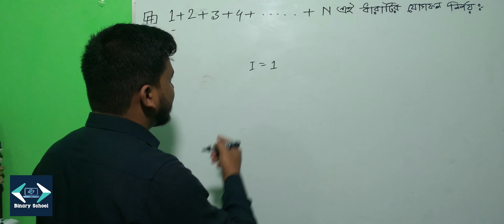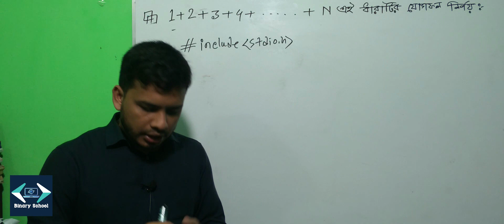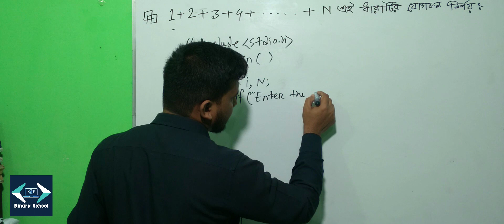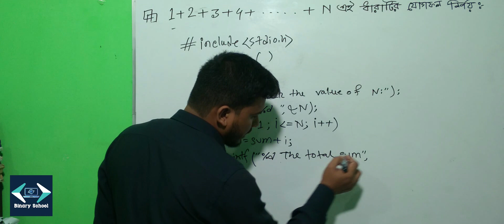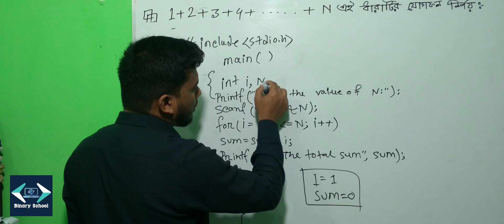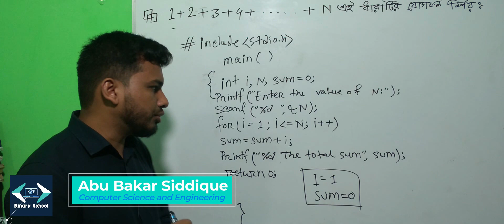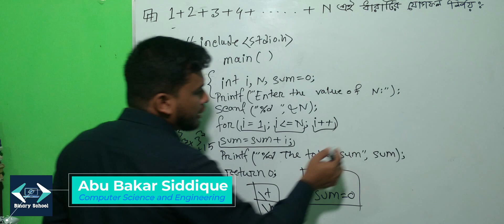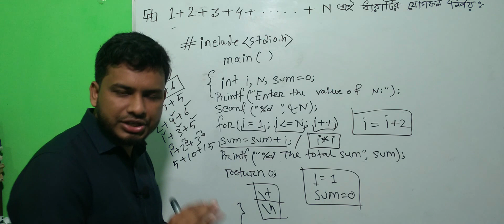C-Program (1+2+3+4+ . . . . . .+n)|| ধারা’র সি-প্রোগ্রাম সবচেয়ে সহজ নিয়মে || HSC ICT পঞ্চম অধ্যায়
আসসালামু আলাইকুম।
আমি আবু বকর সিদ্দিক। বিগত ৭/৮ বছর যাবৎ আমি HSC/Alim ICT সাবজেক্টটি পড়াচ্ছি। আমার অভিজ্ঞতার আলোকে ICT বিষয়ক ক্লাসগুলো অনলাইন প্লাটফর্মে নিয়মীত ছাড়ছি। আমার লক্ষ উদ্দেশ্য হলো অনলাইনের মাধ্যমে ICT-কে সহজ করে উপস্থাপন করা। তোমরা যারা আমার এই ক্লাসগুলো নিয়মীত করো আশা রাখি ICT বিষয়ে তোমাদের আর কোন সমস্যা থাকবে না। ইনশাআল্লাহ্।